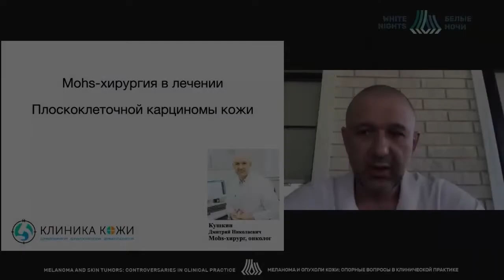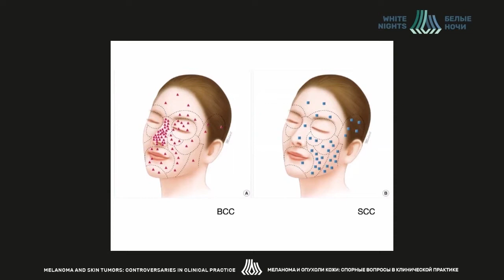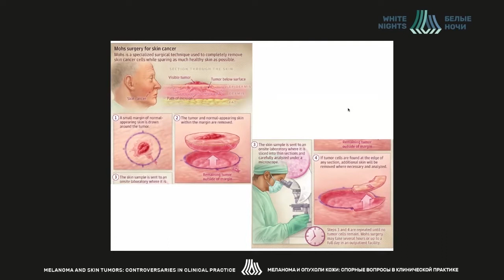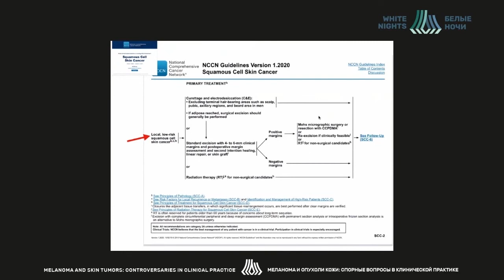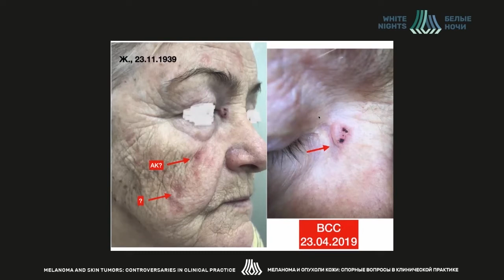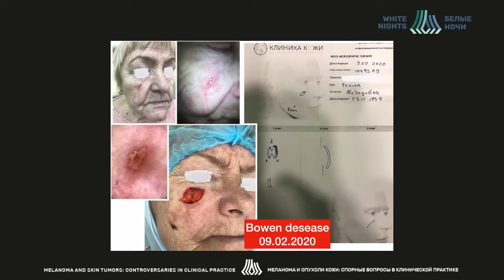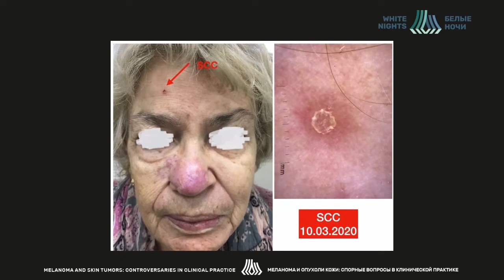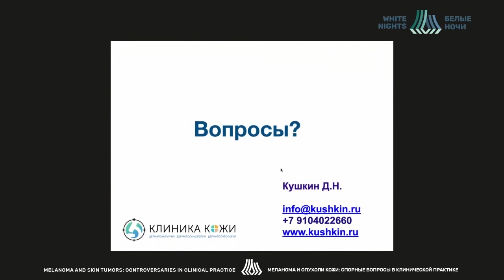Mohs – хирургия в лечении плоскоклеточной карциномы кожи (Кушкин Д.Н.)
Кушкин Дмитрий Николаевич- ООО «Клиника Кожи», Москва